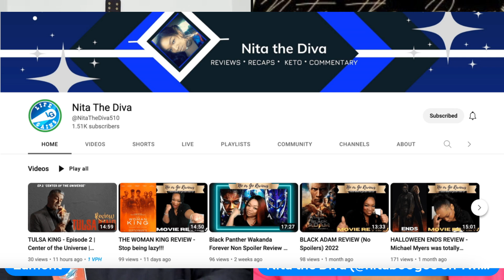Creator Spotlight With Lamont Tyson - Meet Nita The Diva - Film/Tv Reviews With Some Trending Topics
Creator Spotlight - Youtube  (Interviews of the up-and-coming stars on youtube that you may have not seen) Lamont Tyson Interviews. Google for creators. Welcome to Creator Spotlight with Lamont Tyson, a new show where Lamont Tyson sits down with up-and-coming content creators that are growing on youtube. Lots of creators have not been seen and Lamont goes all over youtube to find them and give them a creator spotlight on his channel.

LAMONT And LARRY Show - Creed 3 Trailer - Trump Back On Twitter - Kevin O'Leary Says Poverty is Good